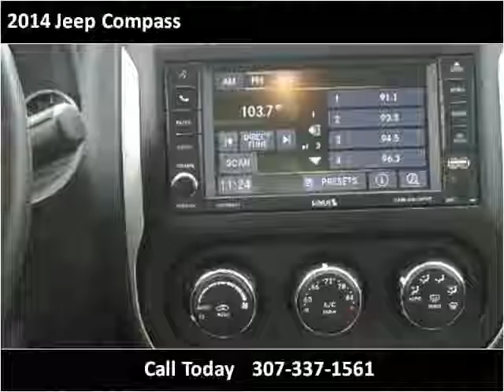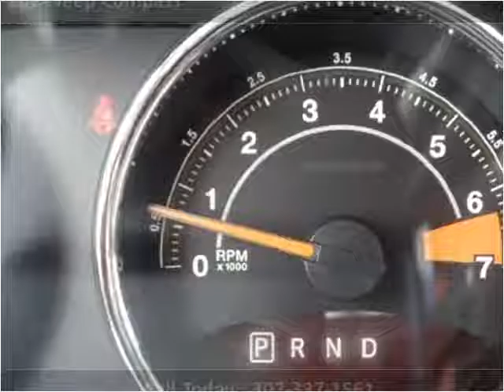2014 Jeep Compass Used Cars Mills WY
This 2014 Jeep Compass is available from World Class Autos.